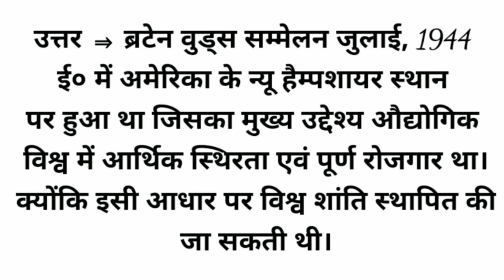ब्रेटन वुड्स सम्मेलन का मुख्य उद्देश क्या था?